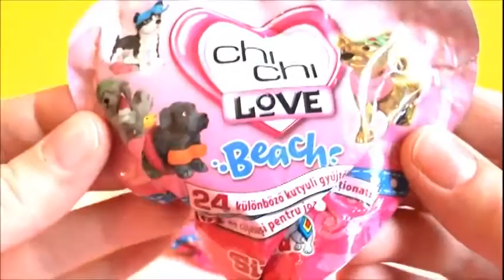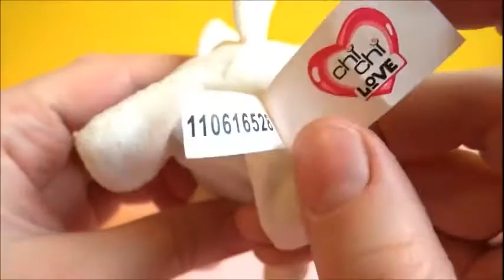Chi Chi Love Puppy & Blind Bags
Hi kids, in this video I open 2 Chi Chi Love 'Beach' blind bags which feature cute dogs in beach gear, and also show you a Chi Chi Love Chihuahua puppy wind-up toy which walks around the set. Enjoy ;)